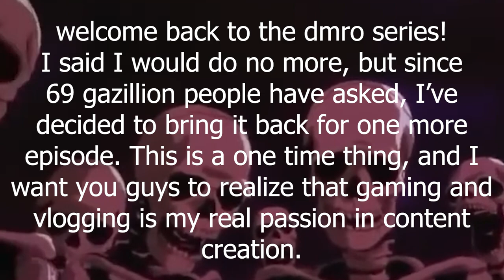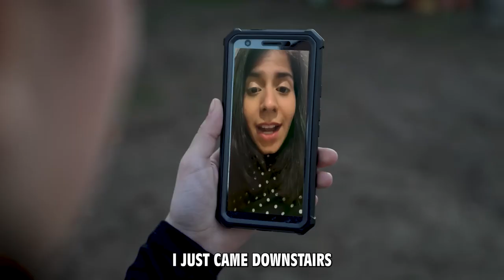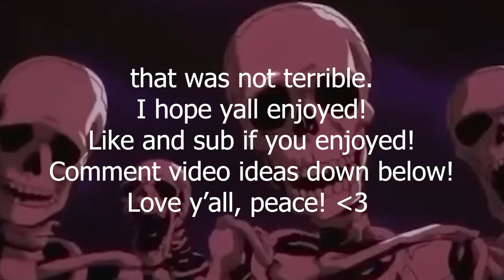The Final DMRO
Thank y'all so much for the support on this series. I love y'all greatly, and as far as I know, this is the end of this series. ❤

Someday I'll be the best.

USE CODE: Nxmb (ad)

Credit to @SameerBhavnani for the original vid! Keep up the good work!

Like and sub with the bell!

**GEAR:**
Monitor: Samsung Odyssey G40B
Keyboard: Razer Huntsman Mini
Mouse: Model O Wireless
Mic: Blue Yeti X
Headphones: Corsair Void RGB Elite Wireless

**PC SPECS:**
GPU: RTX 4080
CPU: Ryzen 5
PSU: Corsair RM850x

If you read this far down in the description comment "R.I.P. skellys" that way I know! Have a GREAT day as always, peace! ❤️